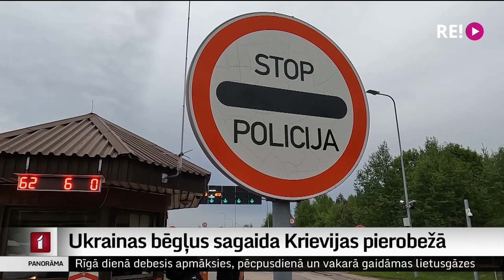Ukrainas bēgļus sagaida Krievijas pierobežā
Caur Terehovas robežpunktu aizvien ik dienu Latvijā iekļūst 300–500 kara bēgļu no Ukrainas. Daudzi dodas tālāk jau uzreiz. Taču tiem, kuriem nav tālāku plānu, jāpaļaujas uz valsts iestāžu un pašvaldības palīdzību. Pēc karā pārdzīvotajām šausmām un nogurdinošā ceļa cauri ienaidnieka teritorijai ukraiņi Latvijas pierobežā jautā pēc divām lietām – naktsmājām un transporta, kā līdz tām nokļūt. Kā tās tiek meklētas, no pierobežas skaidro Dinija Jemeļjanova.